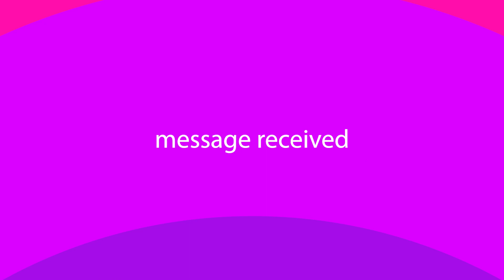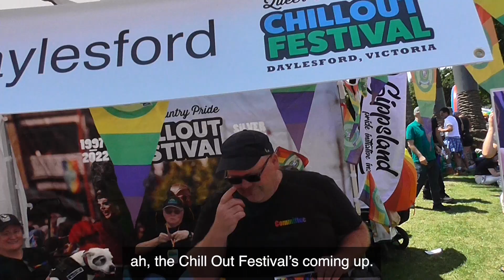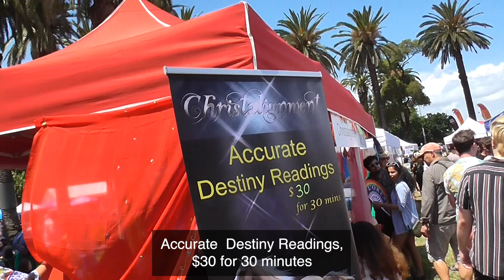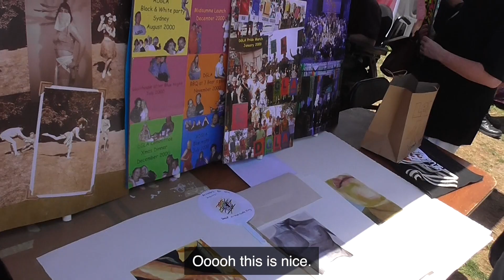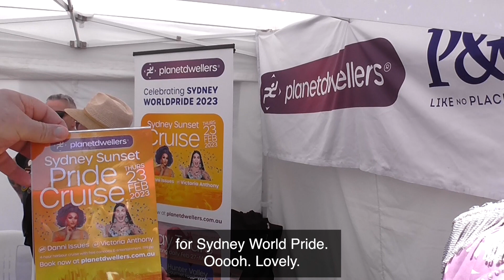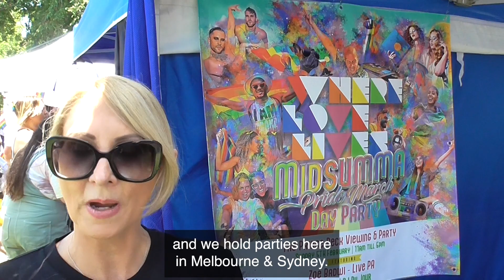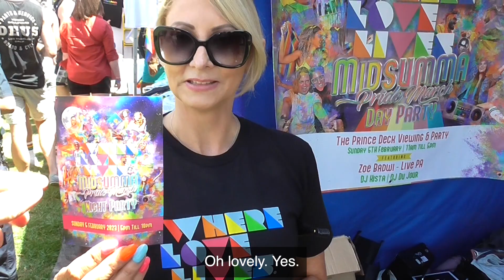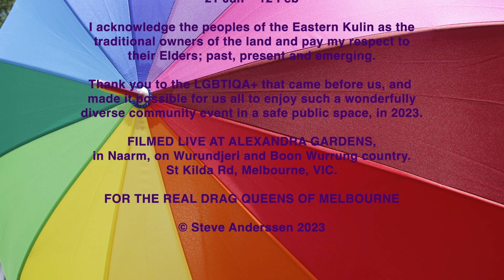3. Midsumma Carnival 2023 – message received (with captions)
Steve chats to Pride Foundation Australia, Chill Out Festival, Christalignment, Freddie Merkin, Planet. Dwellers P & O Pride Cruises and Where Love Lives. Music: ‘Passion’ by AlexiAction. ‘Disco Groove’ By QuebeSounds. Any other music played at a public event was incidental to filming.